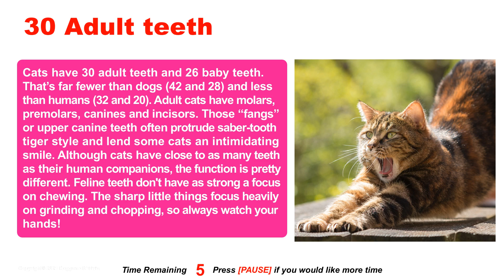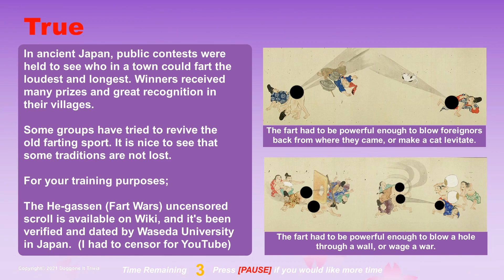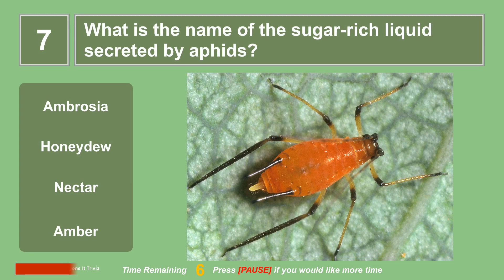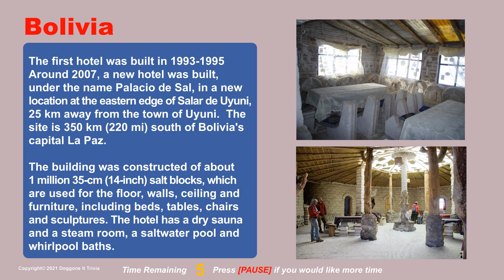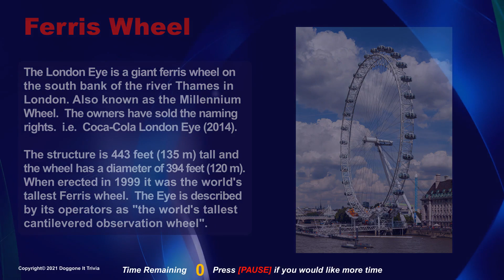General Knowledge Trivia Quiz (2021) Game 72 Multiple Choice (w) Answers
Welcome to Doggone it Trivia's  General Knowledge Trivia Quiz Game 072
10 Questions.   10 seconds each.   The answer and explanation will follow.

Time Codes

0:00 – Intro
0:12 – The Oldest Fish & Chip Shop
0:36 ​– Teeth in a Cat
1:00 – Japanese Fart Contests
1:24 – Who Sculpted "David"
1:48 – Who's Calendar is 13 Months long.
2:12 – The Oldest Restaurant
2:36 – Aphids & Ants
3:00 – The Salt Hotel
3:24 – The Little Mermaid
3:48 – The London Eye
4:11 – End Card

Music and Sound Effects:

1)  Song: Cheeky Monkey and additional game sound effects

2) Image & Video Credits
    Due to the 5000 character limitation by YouTube, there was no way to edit
    the credit list for this video to fit.   All video is Pixabay and Some Wiki content.
    All PD or creative commons, or Pixabay licensed material.   If you want the source